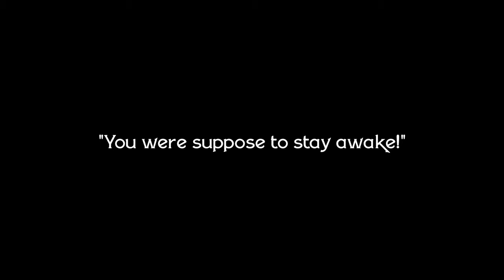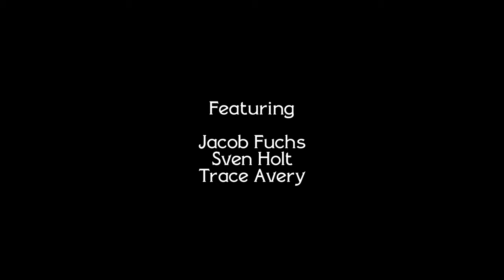Umbra | A Cosmic Horror Short Film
3 explorers are keen to get home, but find themselves caught in the dark by an unseen force.

A project me and my peers made for class.